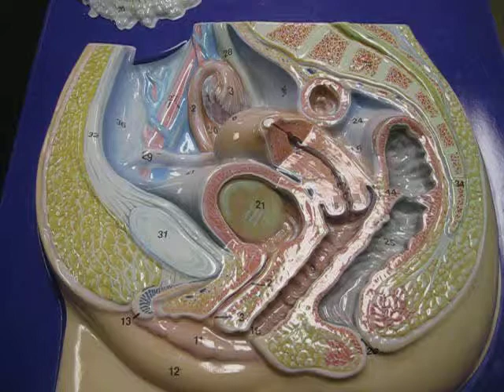BIO244 Reproductive Organs - Part I